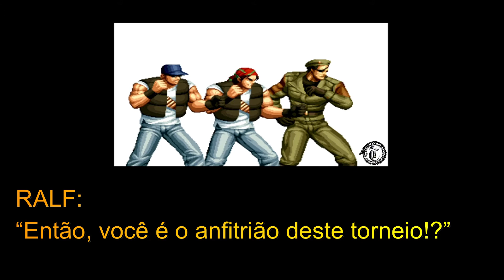The King of Fighters 94 (Ikari Warriors Team / Brazil Team) Legendado Português PT. BR.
Sinopse
Segue a mesma história do The King of Fighters '94, com a inclusão dos chefes Rugal Bernstein e Saisyu Kusanagi, que são abilitados para o Modo Versus. Fases totalmente reformulados e em 3D.

Elenco de Personagens

●Ikari Warriors Team: Heidern, Ralf Jones e Clark Steel.